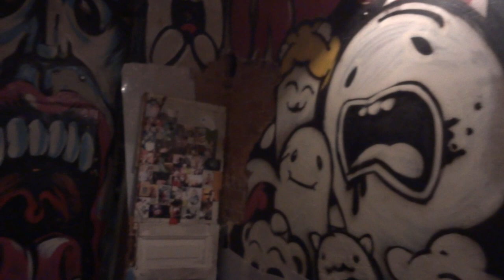Нижний Новгород, андеграунд.